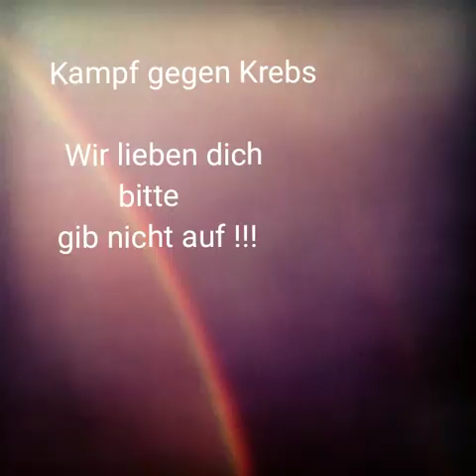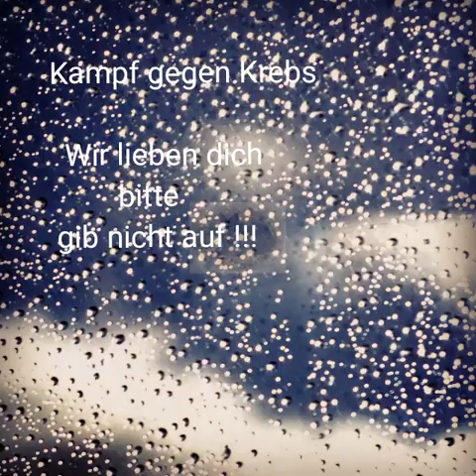Kampf gegen Krebs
Wir lieben dich